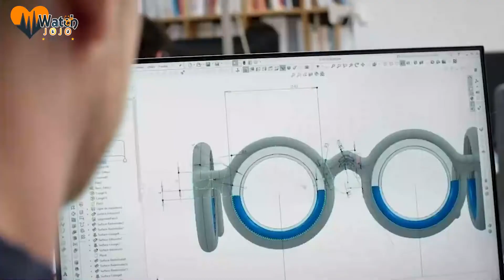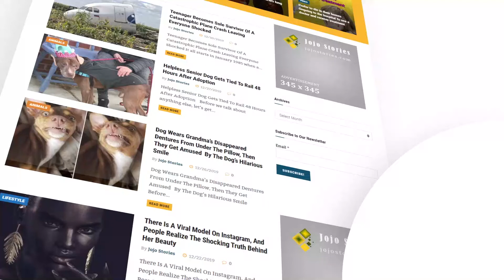Technology Takes A Giant Leap, Manufactures Glasses That Can Cure Motion Sickness